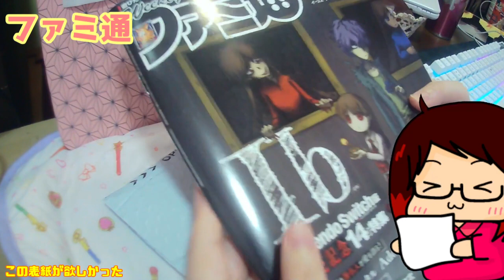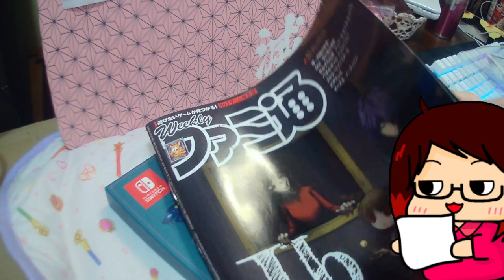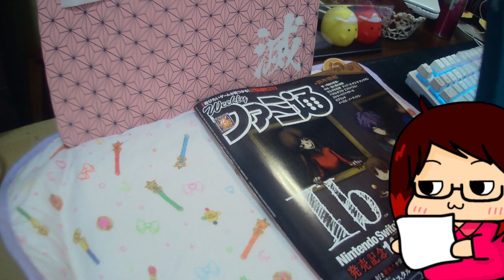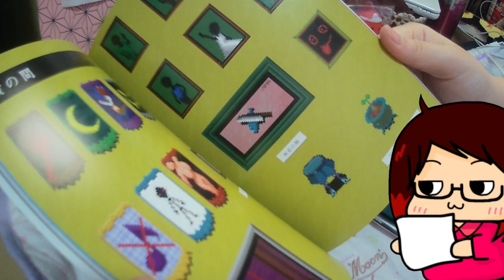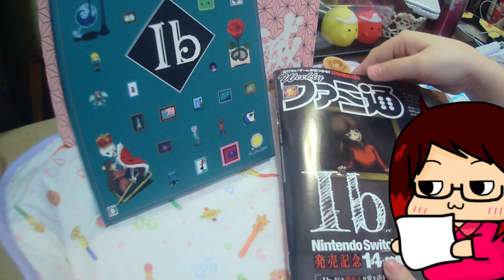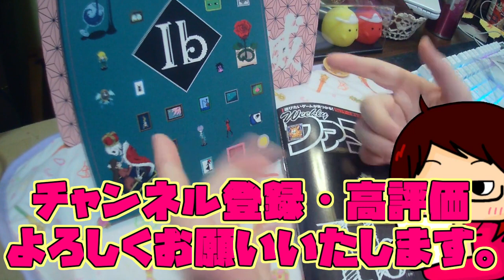《 歓喜 》やっとあの美術館のホラーゲームがパッケージ化！【 Vlog・日記・購入品・Switch・ホラーゲーム 】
🔅動画スケジュール🔅※家の事情や体調不良などで変更有※
❄ストーリー物は終わり次第次のゲームに差し変わります❄
月…🕗ショート　🕛スプラ　　🕟ヒトカラ
火…🕗ショート　🕛マリカ　　🕟ギフトピア
水…🕗ショート　🕛かくれんぼ🕟マルチゲーム
木…🕗ショート　🕛休み？　　🕟Vlog〔日記〕
金…🕗ショート　🕛スプラ　　🕟ヒトカラ
土…🕗ショート　🕛マリカ　　🕟ギフトピア
日…🕗ショート　🕛かくれんぼ🕟Vlog〔日記〕